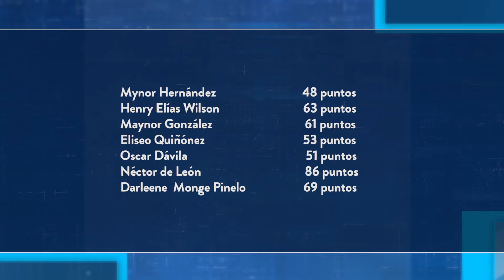Postuladora empieza ponderación de expedientes de postulantes a dirigir el MP